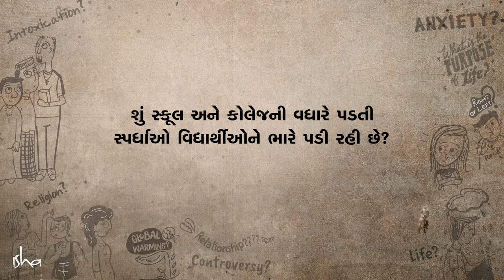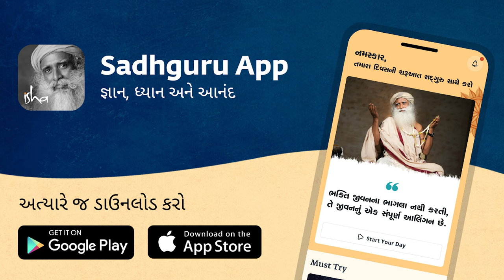સ્પર્ધાનું વાતાવરણ સારું કે ખરાબ? | Sadhguru Gujarati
કોઈ બીજા કરતા સારા હોવું, જો એ તમને ગમતું હોય, તો હું તેને એક બીમારી કહું છું. તે સફળતા નથી. આપણે એને શિક્ષણ કહીએ છીએ, સ્પર્ધા કહીએ છીએ, સમાજ કહીએ છીએ. મહત્વની વસ્તુ એ છે, કે તમે જેની સાથે આવ્યા છો, શું તમે એક સંપૂર્ણ મનુષ્ય તરીકે ખીલશો, કે નહીં. એક માણસ માટે પણ બસ આનું જ ધ્યાન રાખવાની જરૂર છે.

Is Too Much School & College Competition Taking A Toll?